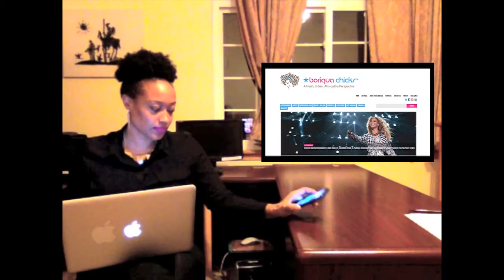How to Connect With Bloggers (3 Quick Tips)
Do you want to build a relationship with a blogger?

Read the complete blog post connected to video for more details on the tips:
Photo Credit: Photo Credit: WOCinTech Chat